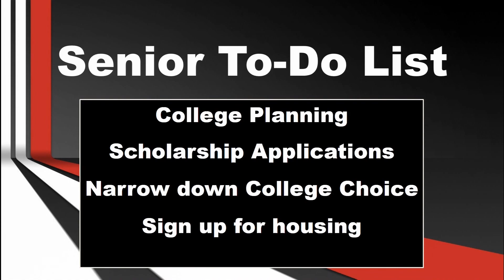LMTV HS 12-20-17